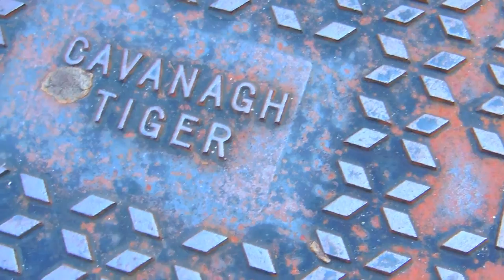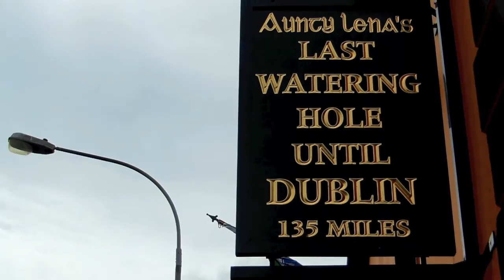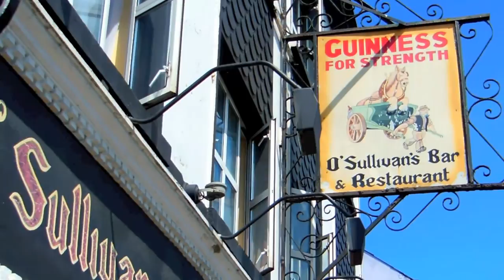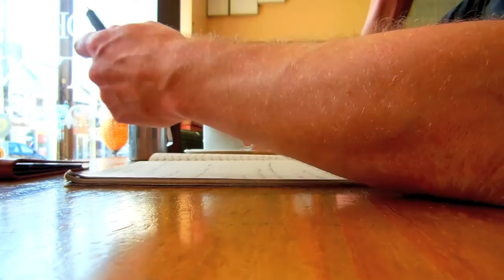IndieGoGo - Kicking off our 'Fault Lines' campaign!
Hello and welcome to the first official campaign video in the Morgan Finlay IndieGoGo Fault Lines crowdfunding campaign! Join us at the official IndieGoGo.com campaign page:
...or click through at MorganFinlay.com, or Morgan Finlay on Facebook. Thanks for visiting!